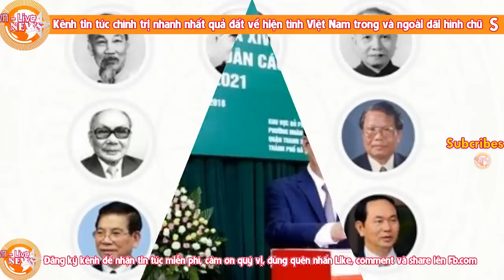Lạnh sống lưng với lời tiên tri về số phận bi đát của Trần Đại Quang và sự diệt vong của ĐCS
LiveTv, TranDaiQuang,